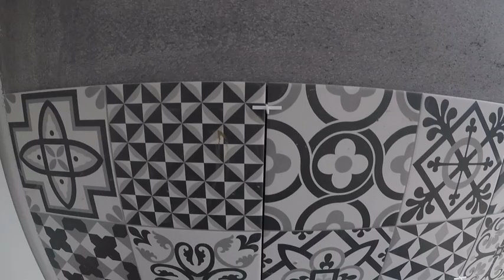carreler un mur de cuisine avec une crédence ABONNEZ-VOUS :)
Apprenez à poser un carrelage mural de cuisine imitation carreaux de ciment sur le mur.